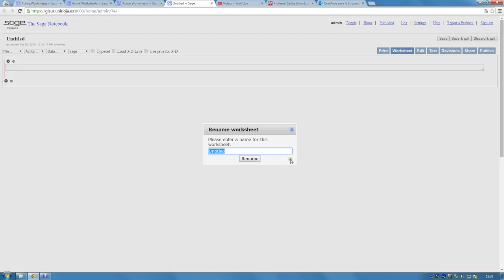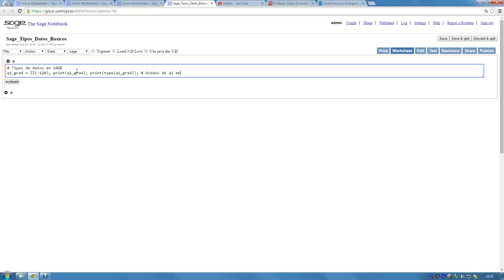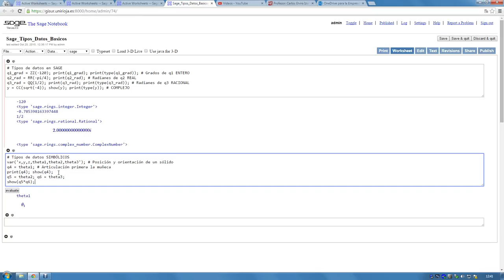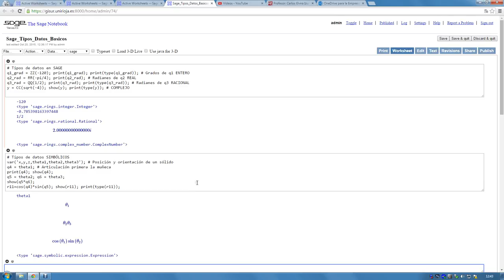Curso 2015-16. Sage. Tipos de básicos en Sage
Sesión: Tipos de datos básicos en Sage. Prácticas dirigidas a la programación de modelos utilizados en los robots industriales.